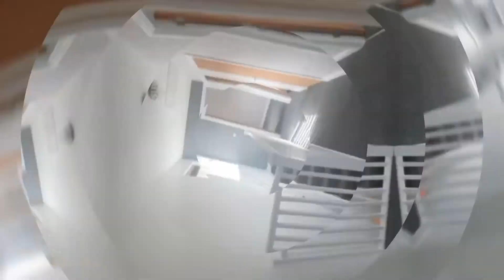134 Adam’s drive, Ashford